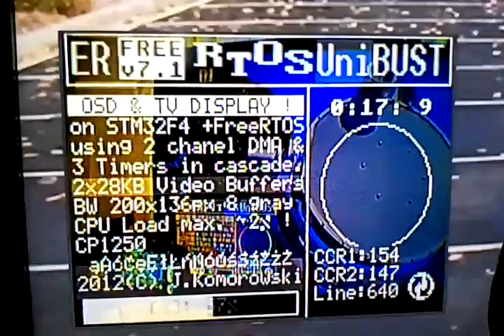OSD & TV DISPLAY on STM32F4 Discovery + Free RTOS 7.1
OSD & TV Display on STM32-F4 Discovery + FreeRTOS 7.1
using a  2-channel DMA and 3 Timers / 9ch in  cascade.
Frame Buffering 2 x 28KB,
Resolution of 200 x 136 px, B / W 8 levels of gray.
Maximum CPU Load ~2-3%

It is possible to increase the resolution to 400x270 pixels, but for practical applications remain 0 bytes of RAM. The controller allows continuous adjustment phase (parameters: PhaseH + PhaseV) and the width of the image, the parameter: PixelClock.